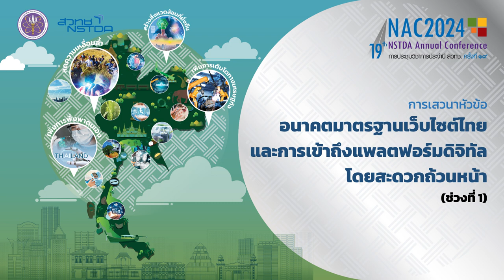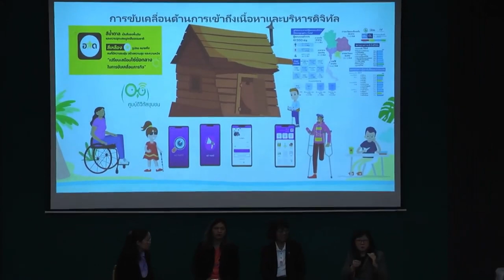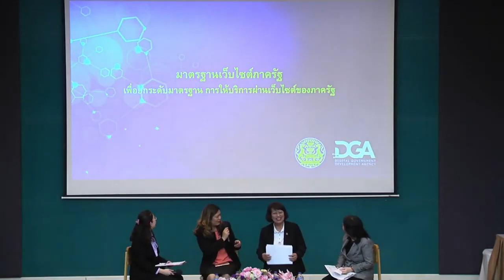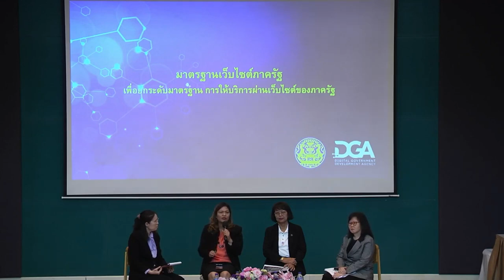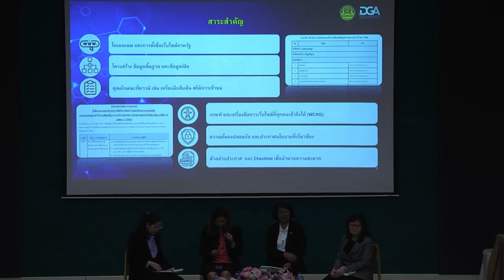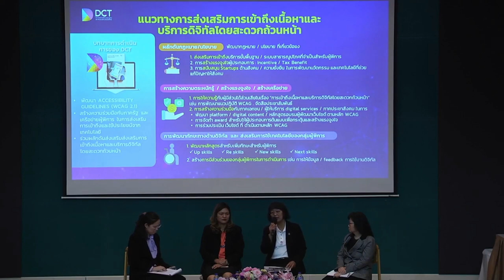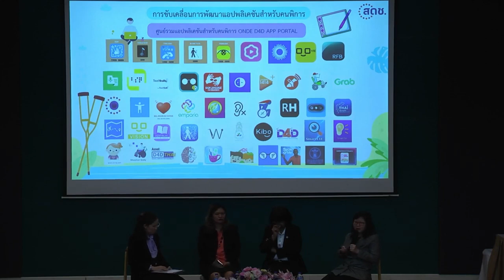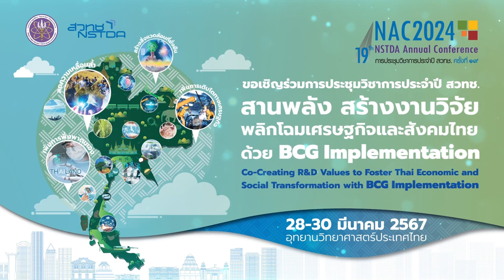การขับเคลื่อนให้เว็บไซต์ไทยเข้าถึงโดยสะดวกถ้วนหน้าตามมาตรฐานสากล (3/4)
การเสวนา “อนาคตมาตรฐานเว็บไซต์ไทยและการเข้าถึงแพลตฟอร์มดิจิทัลโดยสะดวกถ้วนหน้า” (ช่วงที่ 1) ในการสัมมนา "การขับเคลื่อนให้เว็บไซต์ไทยเข้าถึงโดยสะดวกถ้วนหน้าตามมาตรฐานสากล (Driving Web Accessibility for All in Thailand Towards International Standards)" วันที่ 29 มีนาคม 2567 เวลา 14.00 – 17.00 น. ณ ห้อง BT-Auditorium อาคาร 3 (BIOTEC) อุทยานวิทยาศาสตร์ประเทศไทย จ.ปทุมธานี